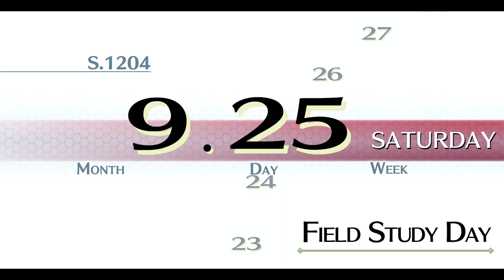The Legend of Heroes: Trails of Cold Steel 1 - 87 Ch 6 #09 (9.25) Morning talks on Field Study day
2013/2017 Nihon Falcom